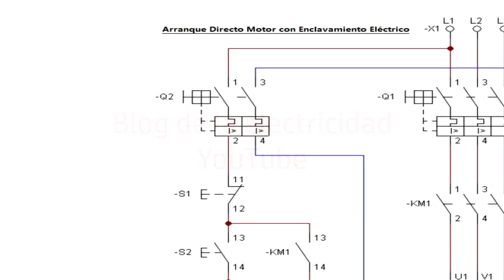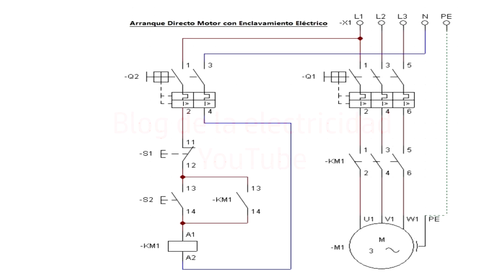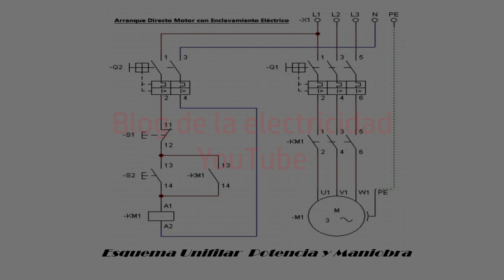Arranque directo motor con enclabamiento ealéctrico unifilar